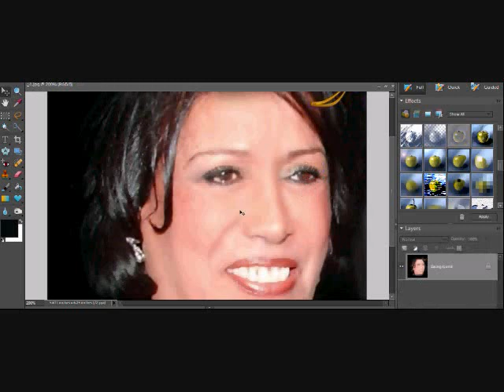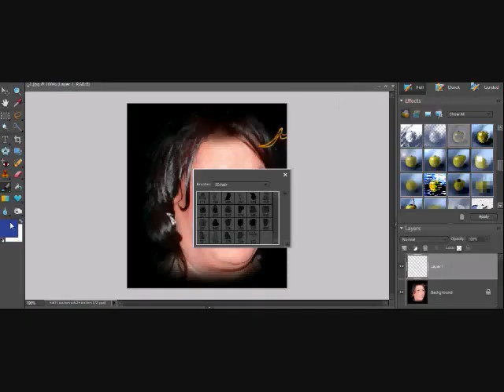حياة الفهد فوتوشوب photoshop edit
rate comment and subscribe If you have a picture that you want edited then just send it to me through email letting me know specifically what you want done to the image... I will send you the edited image back... Its free My Emai